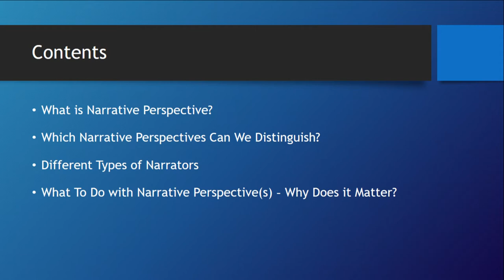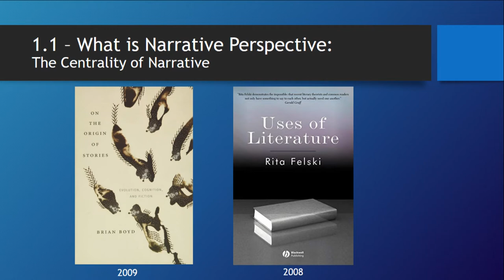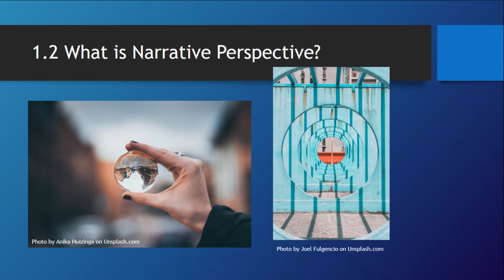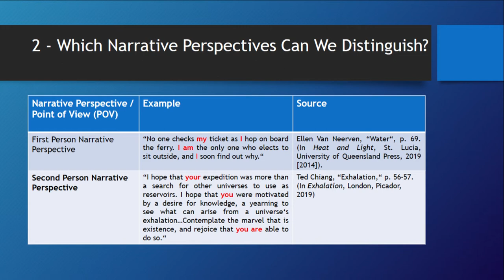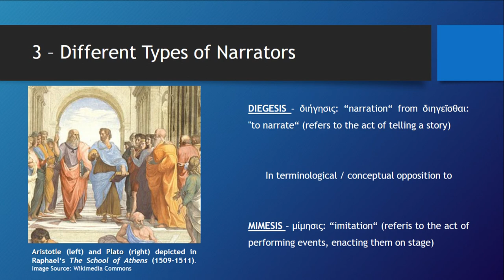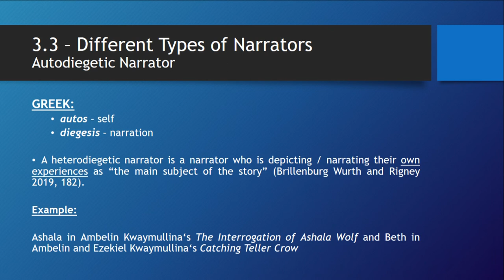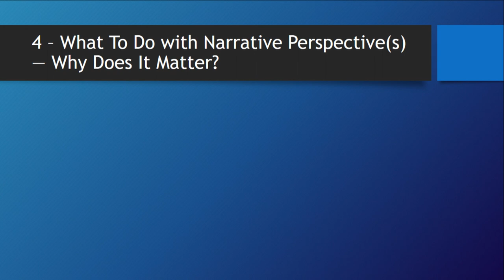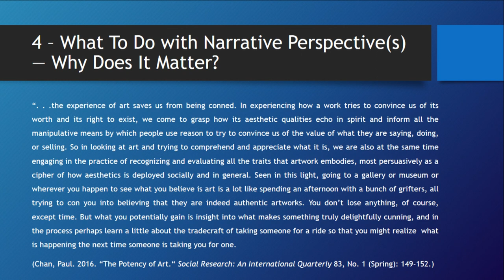Narratology: Narrative Perspective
In this video, David Kern unpacks Narrative Perspective.